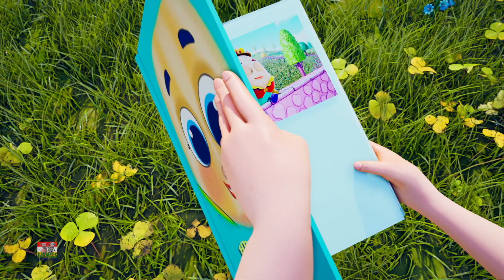Bagaimana Adakah Saya + Lebih Prasekolah Pembelajaran Video Untuk Kanak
Pembelajaran sentiasa menyeronokkan dengan Farmees yang popular. Kami membawakan anda beberapa video yang menakjubkan untuk kanak-kanak menyanyi bersama dan menikmati.